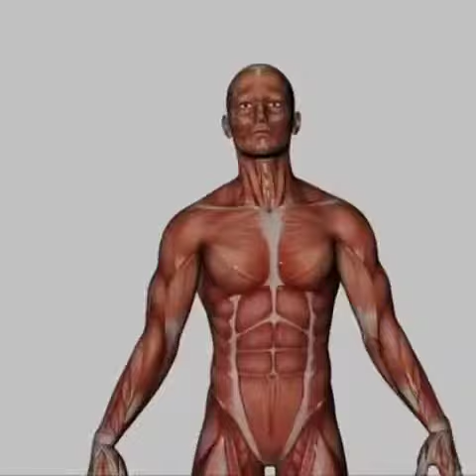WHY IS THE YOGA BETTER THAN EXERCISE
1. In this video, we delve into the reasons why yoga is superior to traditional exercise routines. Discover the unique benefits of yoga for both the body and mind, and learn how it can improve flexibility, strength, and overall well-being.

2. Explore the advantages of practicing yoga over regular exercise in this informative video. Find out how yoga can help reduce stress, increase mindfulness, and promote a sense of inner peace. Discover why incorporating yoga into your fitness routine can lead to a healthier lifestyle.

3. Join us as we discuss the various ways in which yoga surpasses conventional exercise methods. Learn about the holistic approach of yoga that focuses on physical, mental, and emotional well-being. Discover the transformative power of yoga and why it is considered a superior form of fitness for overall health and wellness.